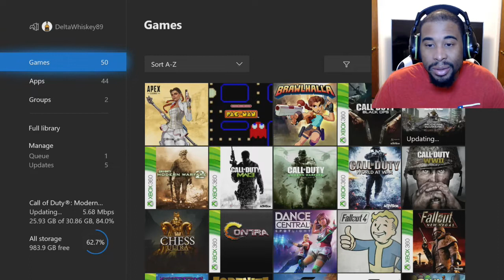Dropped my FIRST 20 BOMB in WARZONE (Insane Gameplay)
Got my first ever 20 kill game in Warzone.  The game started off bad, but I ended up going a nasty streak.  I think my hands are still shaking after that game.